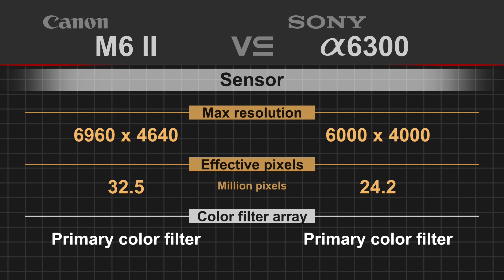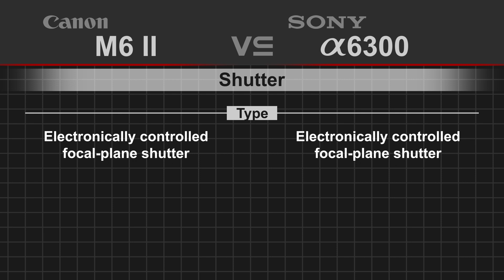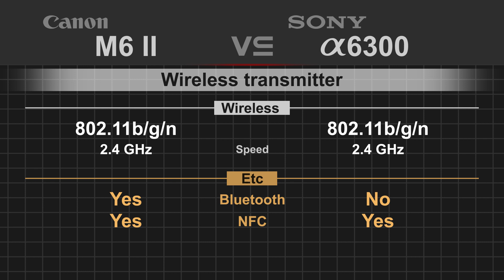Canon EOS M6 Mark II vs Sony alpha a6300